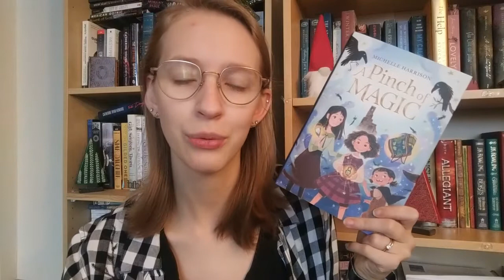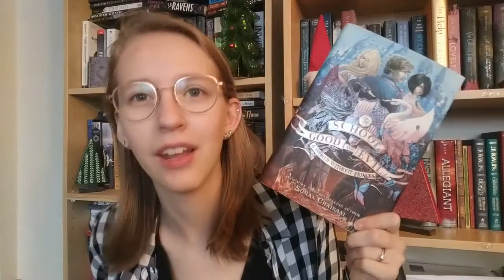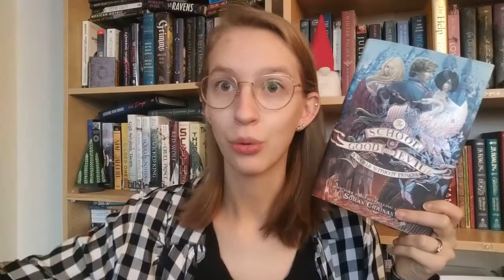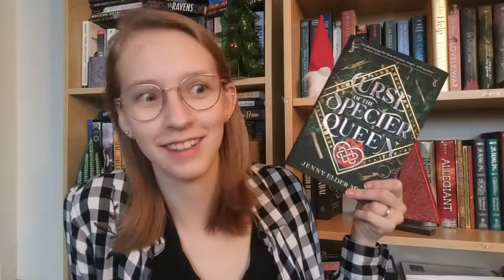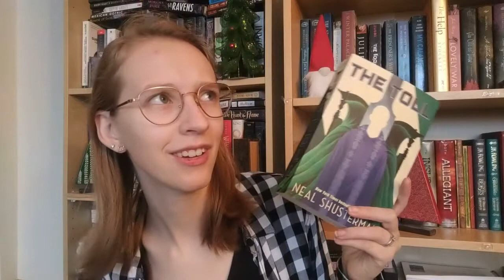My Winter TBR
Here are all the books that I want to read over the next winter months!

Storygraph: lauraslillibrary
Goodreads: Laura's Lil Library